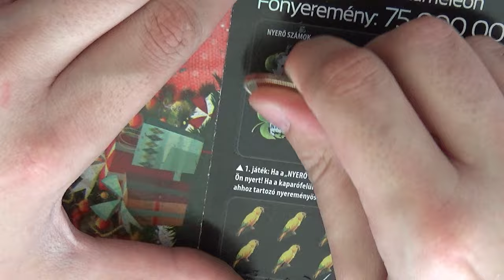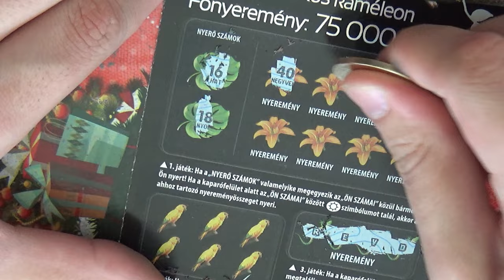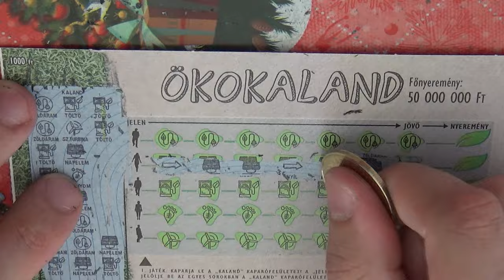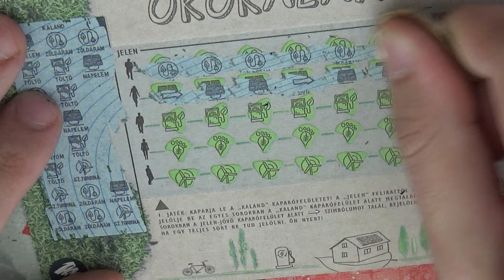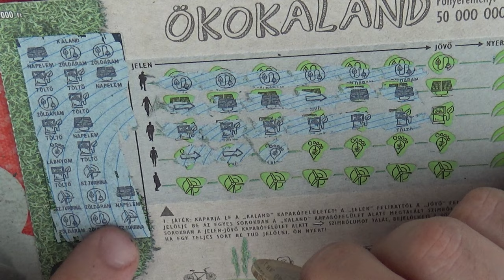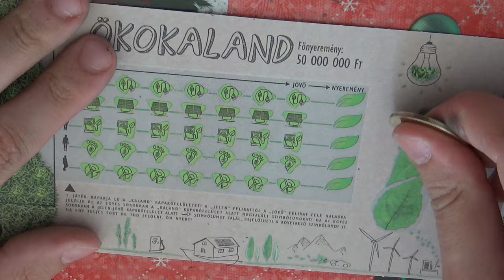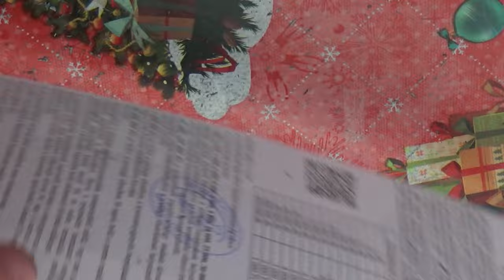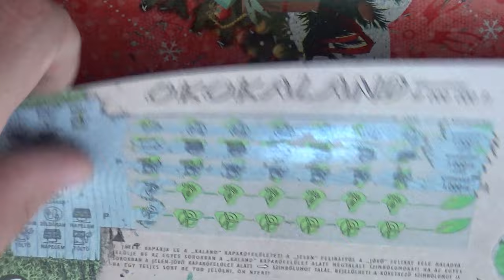Ökokaland és Vadvilág sorjegyek nézzük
Na akkor újra eljöttük nektek egy kaparós videóval remélve hogy tetszeni fog nektek
A legutóbbi videoban bemutatuk nektek ruhaneműket még aktuális vannak eladók még
Árakat elmondtuk a videoban
Ha még nem láttad nézd meg az előző videot
Boldog névnapot minden Erzsébet nézzőnknek
Ha tetszik a video akkor egy like és íratkozás fel